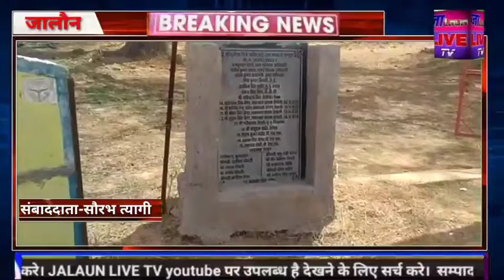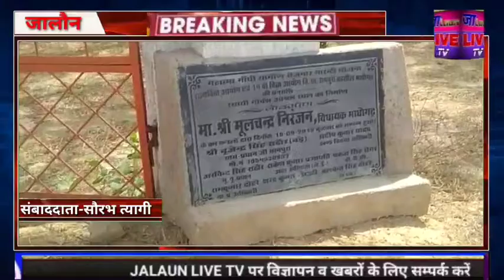साहब 20 हजार रुपये नही थे रिश्वत देने को, तो नही दिया आवास।